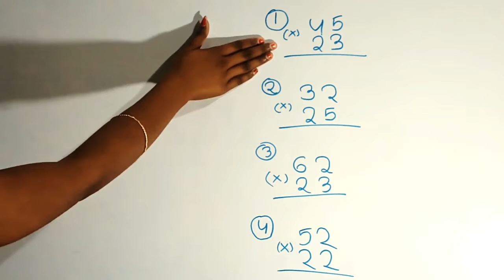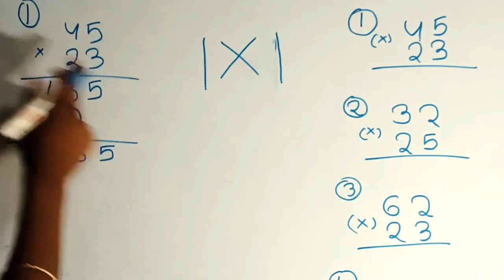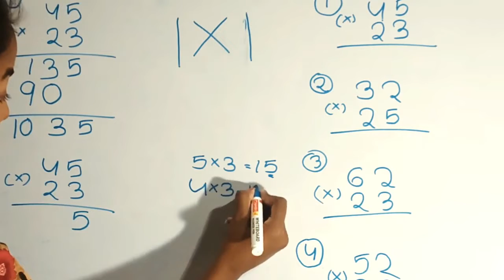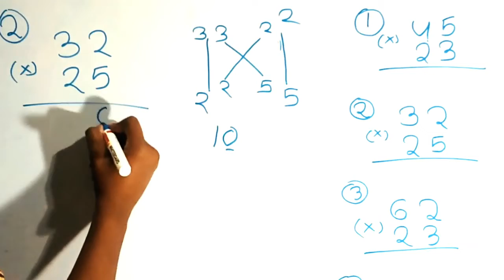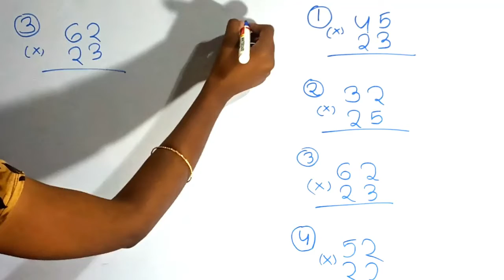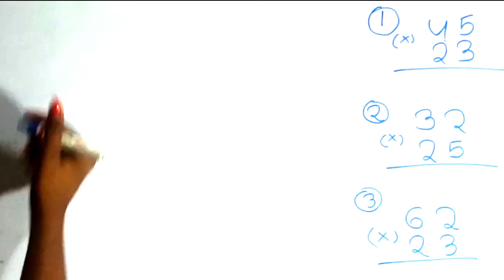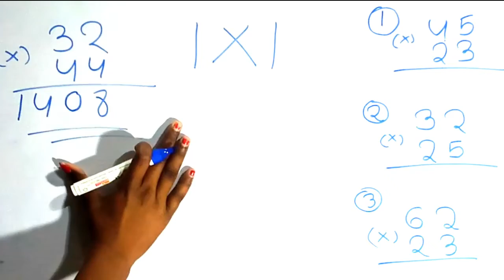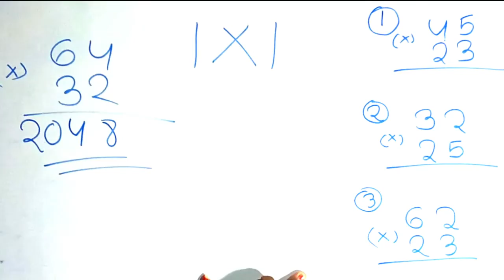Gunana Tricks In Odia||Odia Math||Gunana kariba sikhiba||Oktv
Gunana Tricks In Odia||
Odia Math||Math In Odia||
Gunana In Odia||
Gunana kariba sikhiba||
Gunana||
Oktv

ଧାର ନେଇ ଫେଡାଣ କରିବା ସହଜରେ ଶିଖନ୍ତୁ ||
ପିଲାମାନଙ୍କ Knowledge ବଢାଇବା ପାଇଁ ଏହି ଭଳି ଗଣିତ Practice ପାଇଁ ଦିଅନ୍ତୁ ||

math video ର link ତଳେ ରହିଛି ||

ଅଧିକ video ଦେଖିବା ପାଇଁ channel କୁ ଯାଅନ୍ତୁ ||

ପିଲାମାନଙ୍କ English Class ଆରମ୍ଭ ହୋଇଛି ||
This That ର ବ୍ୟବହାର ଶିଖିବା ||